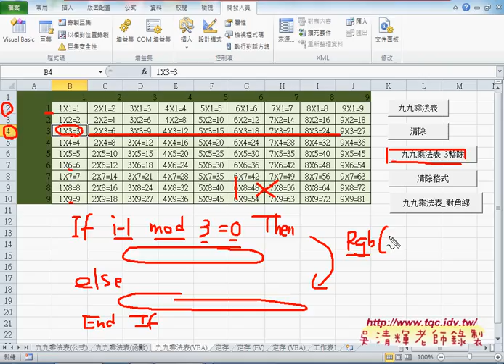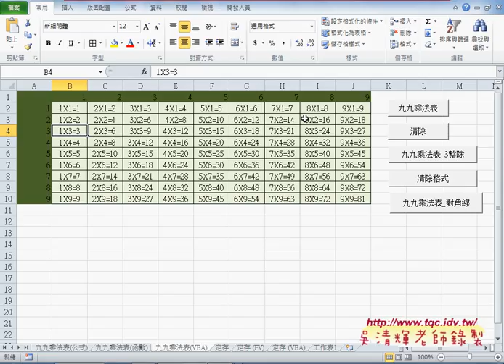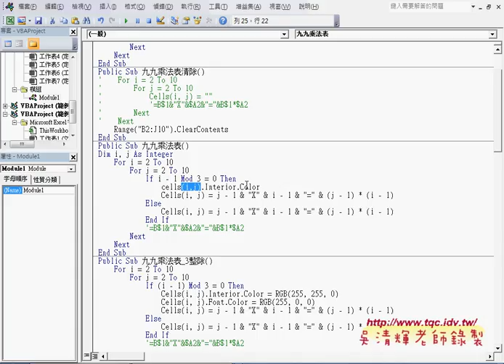03 九九乘法表VBA變化題說明EXCEL VBA大數據自動化1